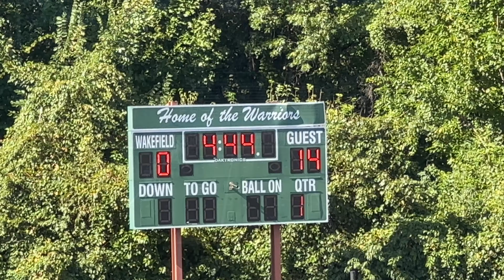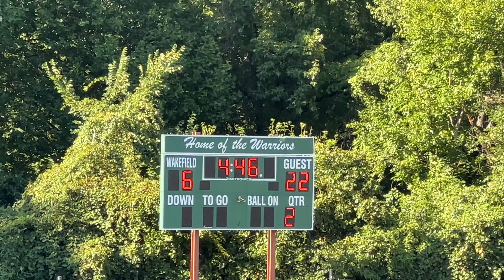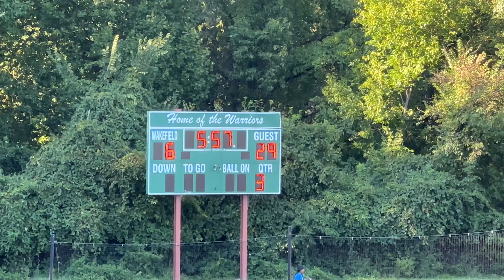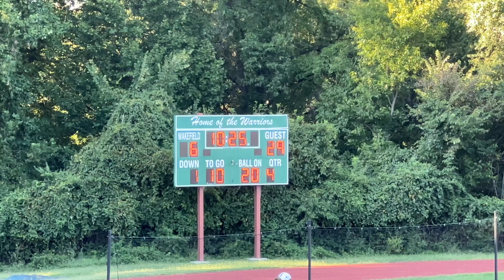High School Football || Fairfax Vs Wakefield Vasity